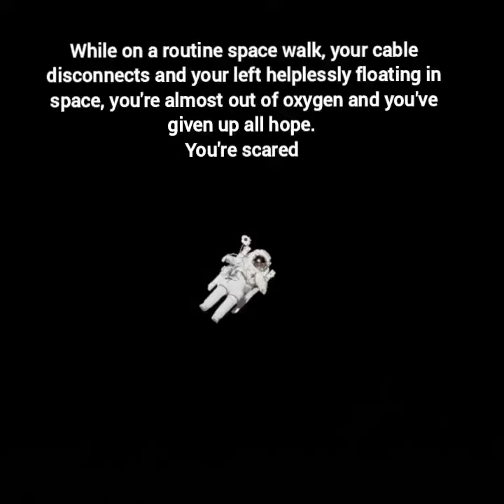All hope is gone… unless…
It’s never too late to look on the bright side of life